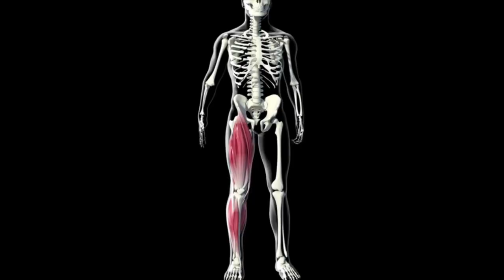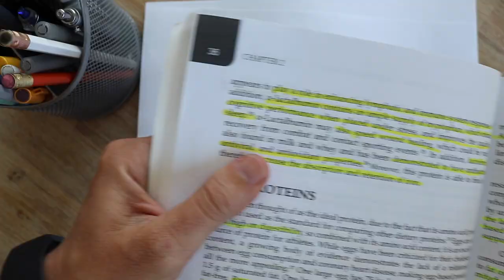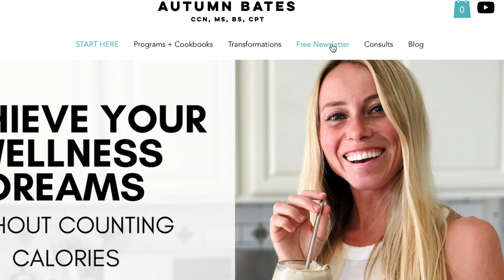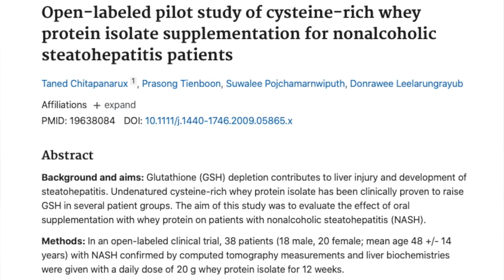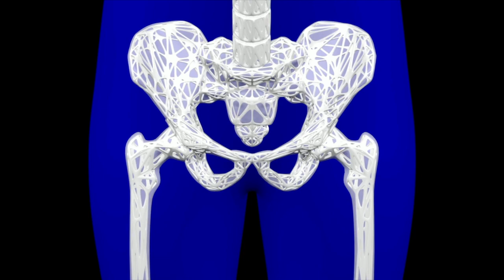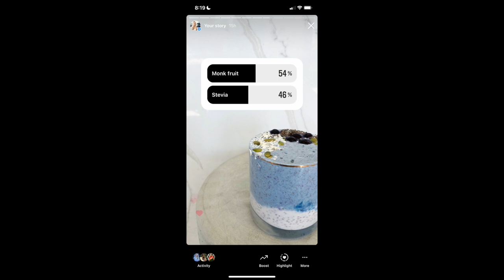Whey Protein is the BEST Protein | 10 Amazing Whey Protein Benefits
My protein powder is being released on MONDAY! Get notified when it's officially released!👇🏻

Protein on its own has a variety of health benefits ranging from body recomposition, weight loss, satiety and more. But whey protein specifically has benefits that are unique JUST to it. In fact, it’s because of these whey protein benefits that I use whey protein every day as a nutritionist. Let’s dive into the 10 unique whey protein benefits.

Chapters:
0:00 Intro
0:15 1st
1:11 2nd
2:05 3rd
2:26 4th
2:37 5th
3:12 IMPORTANT UPDATE
3:42 6th
4:01 7th
4:36 8th
4:55 9th
5:54 10th